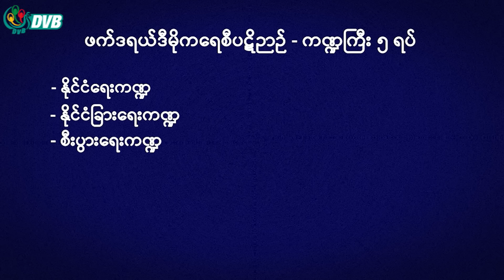DVB Digital မနက် ၉ နာရီ သတင်း (၁ ရက် ဇန်နဝါရီလ ၂၀၂၄)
- ရိခေါဒါရ်မြို့ဘက်ကို ကုန်တင်ကားကြီး သွားလာခွင့်ပိတ်။
- မိုးစပါး အရှုံးပေါ်တာနဲ့ အထွေထွေစရိတ် မြင့်နေလို့ နွေစပါးစိုက်တာ လျော့။